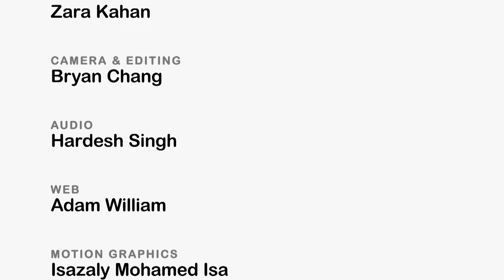The Fairly Current Show #130: Bridget Welsh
Bridget Welsh gives us her analysis and predictions on the upcoming Malaysian General Elections, and tells us why every vote is crucial this time around.